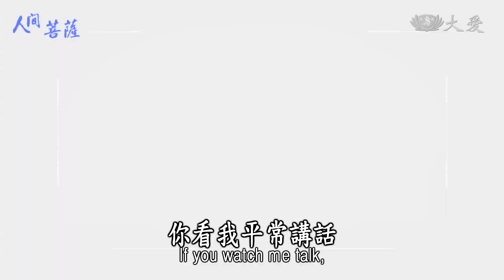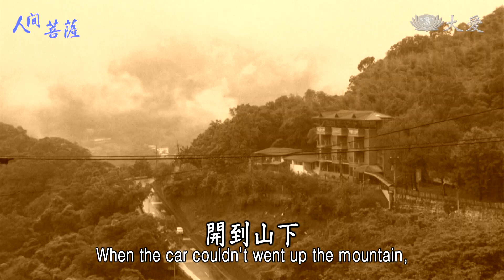【人間菩薩】20200727 - 王陳桂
王陳桂，法號慈汀，桃園市桃園區志工。
平時喜歡做善事的王陳桂，在加入慈濟後，如魚得水，不管是訪視、醫院志工，還是帶大專生、做諮詢志工等，她都做得非常開心，不因年輕時腰部開刀的疼痛而停止不做，反而是每晚忍痛熬過，白天繼續做志工。可是隨著年紀越來越大，腰痛越來越嚴重，加上後來的車禍腿傷，讓她行動不便，只能在家休養，但仍心繫慈濟，無時不忘。

(00374173)